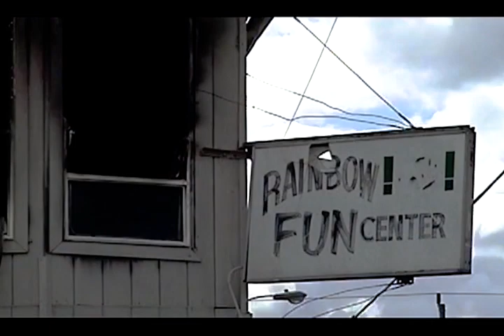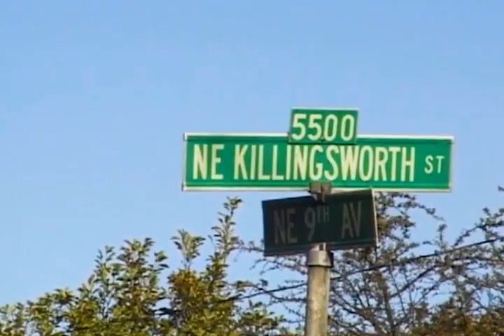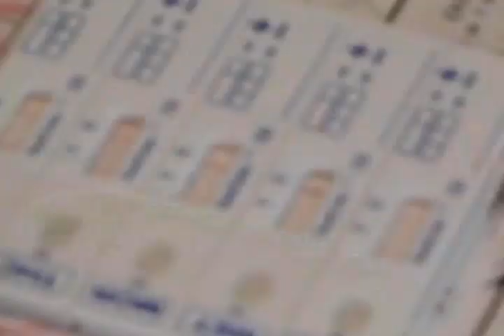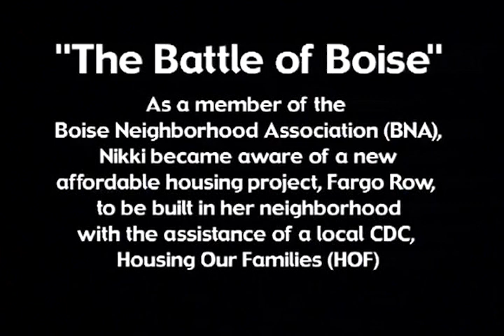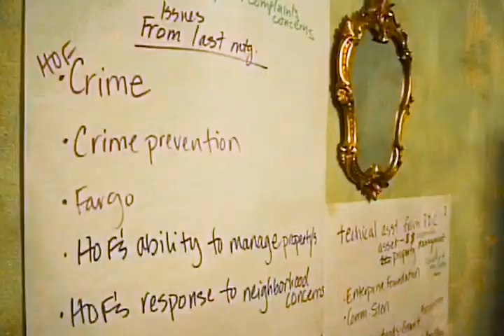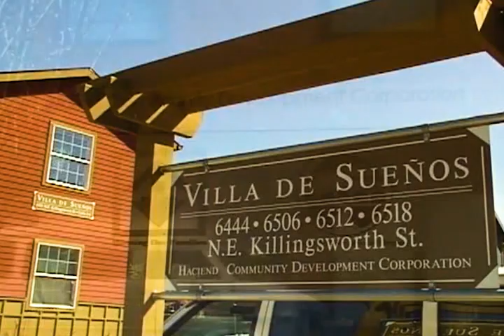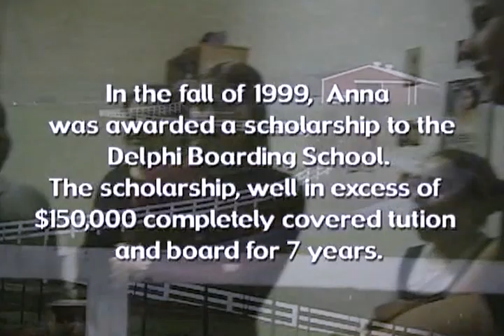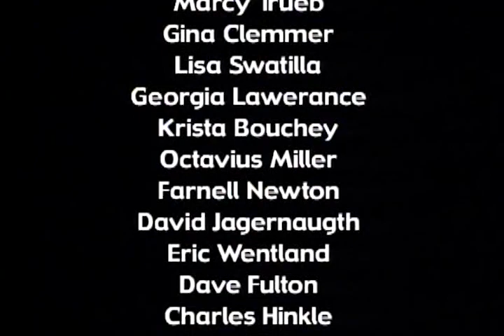NorthEast Passage: Gentrification in Portland in the 1990s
A 2002 documentary about gentrification in the black neighborhoods of Portland, Oregon.

A sequel to this film, Priced Out, is scheduled for release in 2017.

The Story: Nikki Williams struggles to provide a decent life for her 10-year-old daughter. She takes on drug dealers and a developer intent on creating low-income housing in her neighborhood. While public officials emphasize the need for new affordable housing that will prevent displacement caused by gentrification, opponents fear that the new property will attract crime.

In the early stages of gentrification improvements are often seen as a solution to persistent crime and blight. But as homeowners replace renters a new class bias can emerge that transcends race.

[Film contains mild profanity]